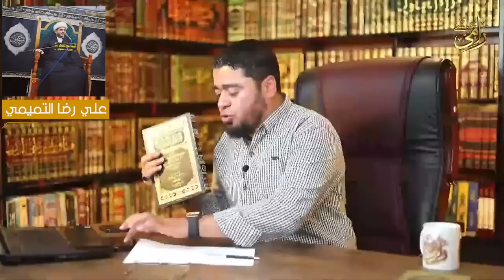الاتصال الذي (دمر التشيـ ع) بين رامي عيسى والمعمم علي رضا